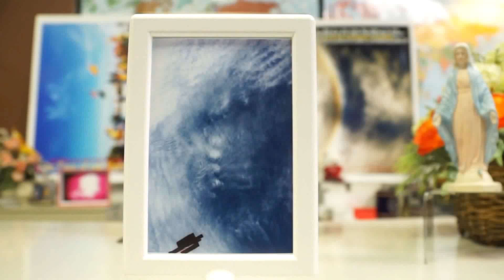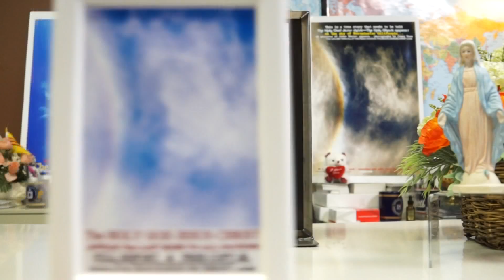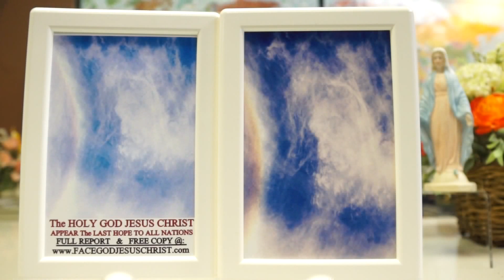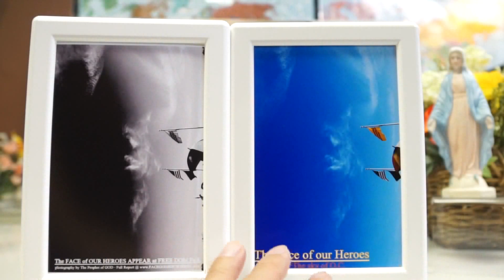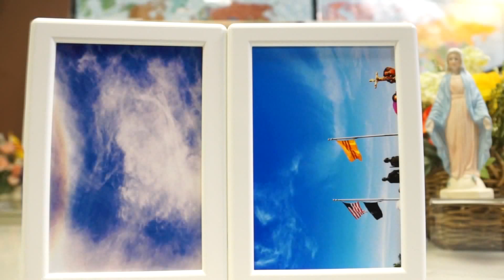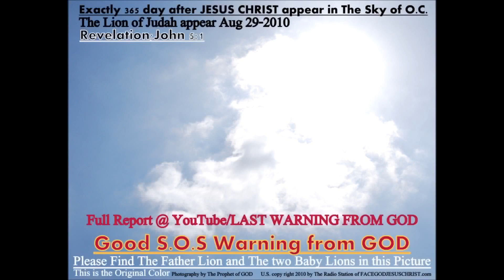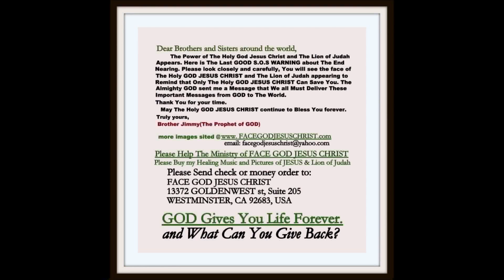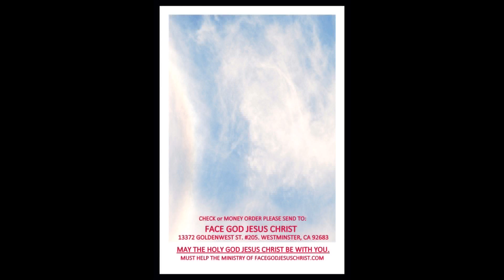Điềm báo Nguyễn phú Trọng sẻ bị xử tội cùng T/Ư đảng Cộng sản P.25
AI CHỊU TRÁCH NHIỆM bán nước. P.25